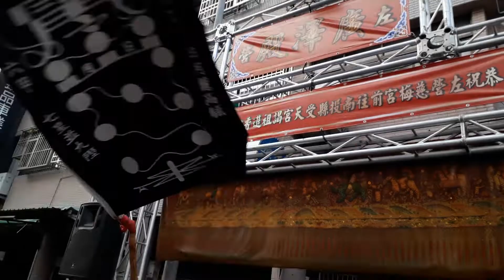《左營廣澤殿》恭迎左營菜公慈梅宮北極玄天上帝往名間松柏嶺受天宮謁祖過爐進香回駕遶境